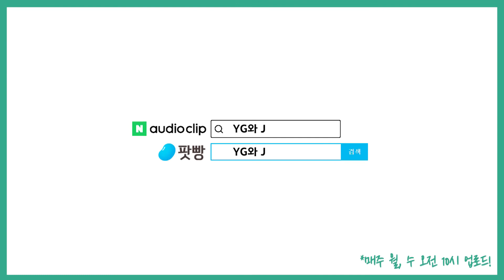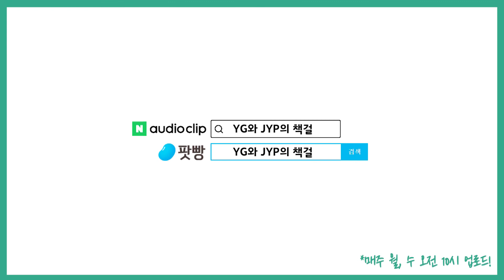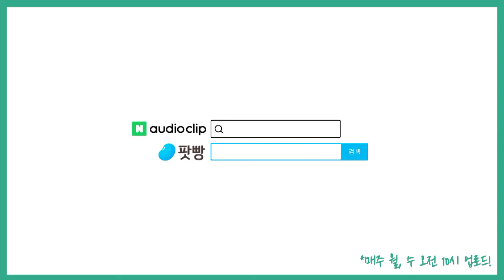[유혹하는 YG] (2): 행복했던 탐정 지망생 스기무라 사부로?!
"도대체 스기무라 사부로는
언제 행복한 탐정이 되는 거예요?!"
지금 책걸상에서 들어보세요~